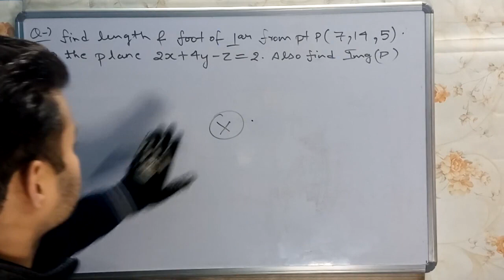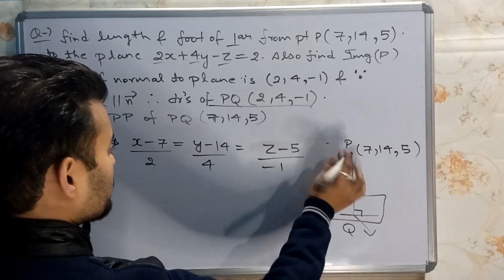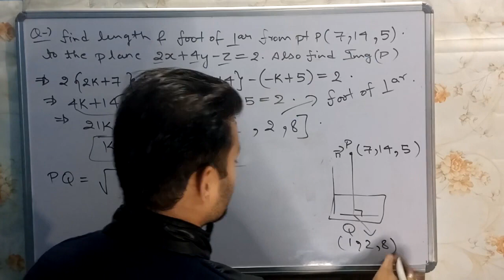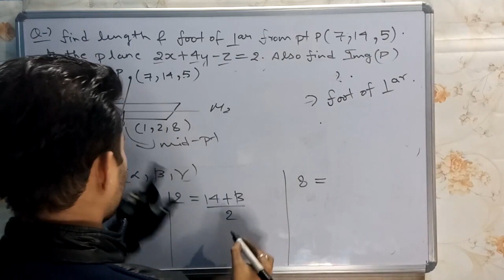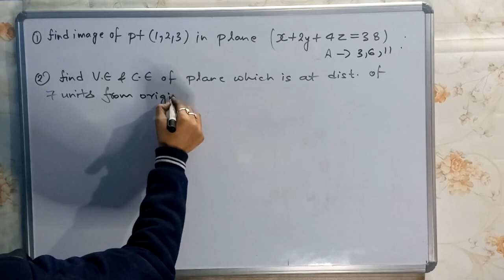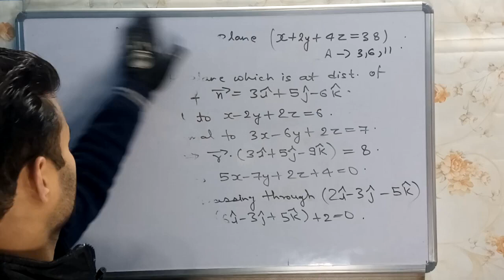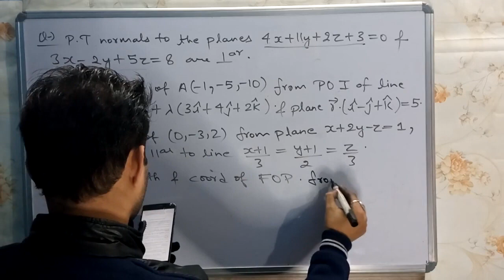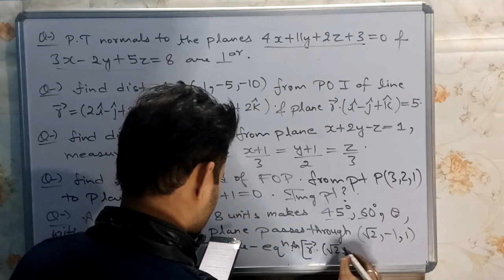3D GEOMETRY 2022 || part 38 : NORMAL EQUATION OF PLANE (H) || maths 12 || CBSE / isc / jee / NDA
3D GEOMETRY 2021 || part 38 :  NORMAL EQUATION  OF PLANE (H) || maths 12 || CBSE / isc  / jee / NDA

Ncert class 12 ( part 1 ) :
Copyright of NCERT

Ncert class 12 ( part 2 ) :
Copyright of NCERT

3d geometry  by sarthak ki pathshala

3d geometry  class 12 maths cbse

3d geometry isc class 12 maths

3d geometry  for jee mains maths

 3d geometry oneshot for boards

3d geometry one shot for  jee maths

3d geometry for group x and y maths

3d geometry  ncert class12 revision maths

 3d geometry ncert maths in hindi

 3d geometry for nda maths

Namaskar saathiyon 🙏❤️🙏👍

Other CLASS 12 MATHEMATICS
PLAYLIST LINK :

3dgeometry(2021)

3dgeometry(class12)

3dgeometry(jeemains)

3dgeometry(nda)

3dgeometry(cbse)

3dgeometry(isc)

3dgeometry(ncert)

3dgeometry(sarthakkipathshala)

maths(cbse2021)

maths(isc2021)

maths(ncert2021)

sarthakkipathshala(pcm)

oneshot(physics/chem/maths)